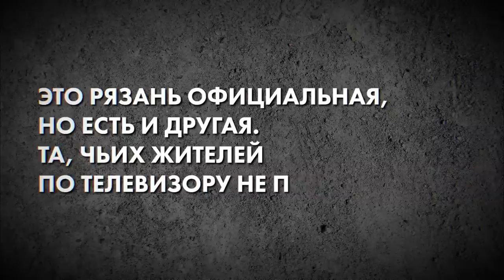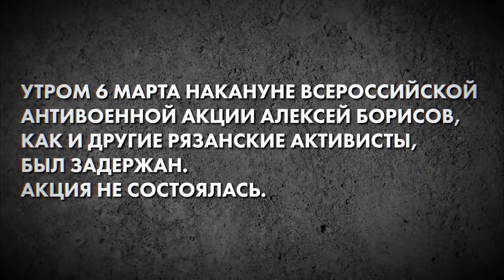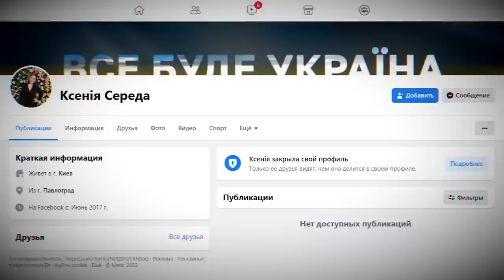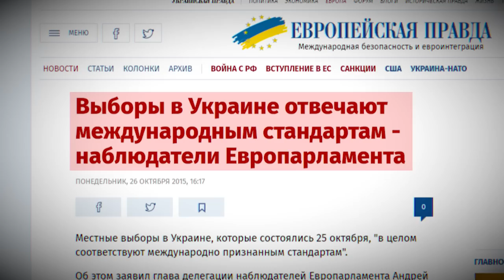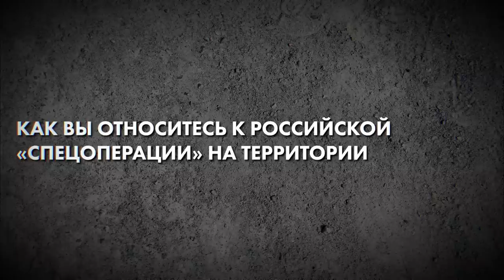Протесты в России — за Украину, против войны или Путина? // My Russian Rights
«Украина справится, а России больше не будет». Так считают жители Рязани, на которых устраивают облавы в дни протестных акций.
Какие чувства рязанские активисты испытывают к российской власти и лично к Путину? Что их связывает с Украиной? И почему им важно, чтобы их услышали?